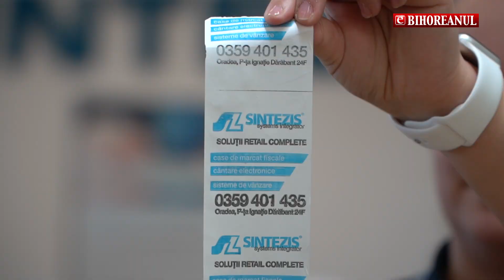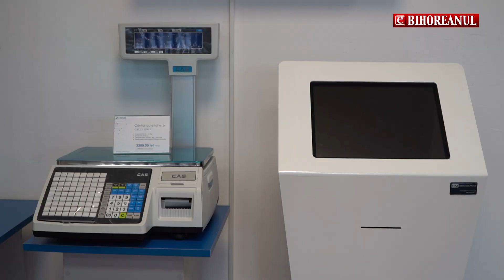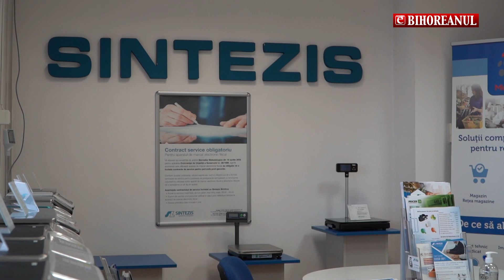Sintezis: Valul vânzărilor de case de marcat a trecut, azi diferența o fac serviciile de mentenanță!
Valul vânzărilor de case de marcat a trecut, azi diferența o fac serviciile de mentenanță! Sintezis Oradea, furnizorul a 60% dintre cele 15.000 de case de marcat din Bihor, s-a impus pe piață prin serviciile oferite de cei 23 de angajați specializați în străinătate, centrul de mentenanță, cu timpi de intervenție sub 4 ore oriunde în județ, și helpdesk-ul care le oferă clienților asistență în orice problemă legată de transmiterea datelor către ANAF.